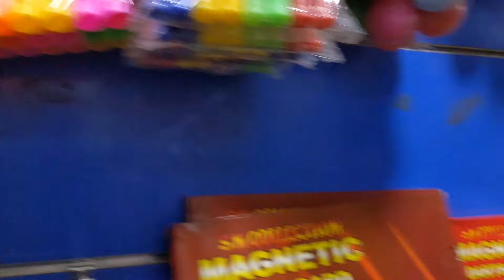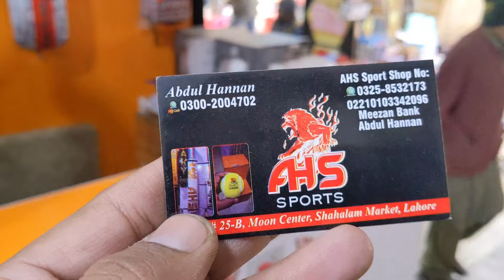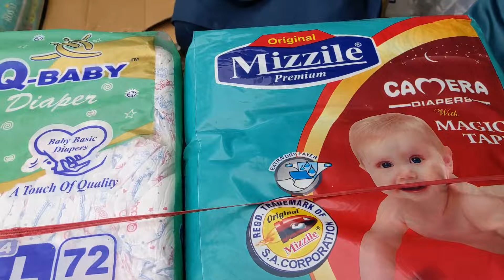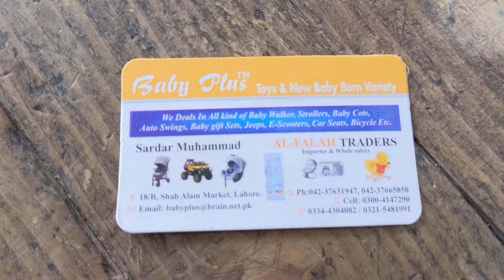Visit to Shah Alam Market|WholeSale Shah Alam Market Lahore|Cheapest Prices in Lahore | Lahori Life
Description

Lahori life
Wisi to Shah Alam Market Lahore